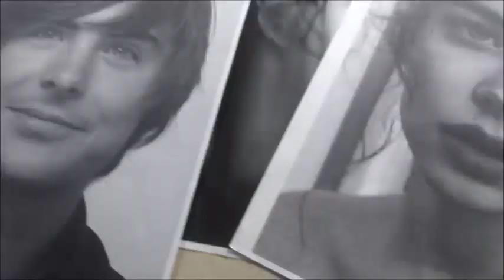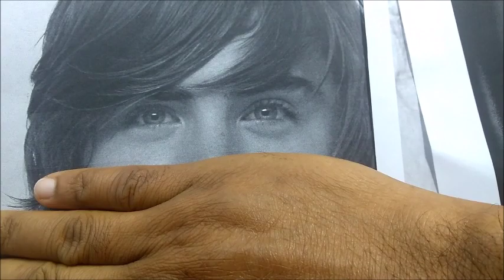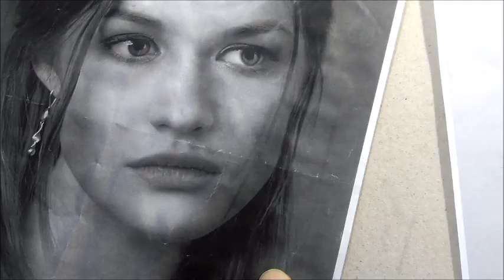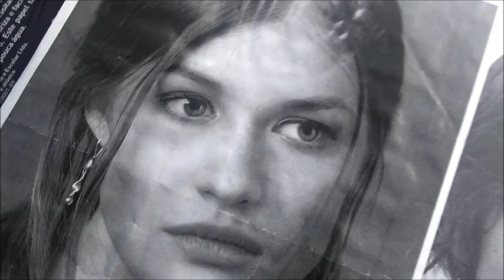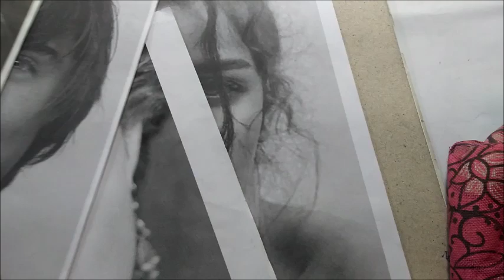como fazer o desenho ficar igual a referencia-desenhista de retrato em são paulo